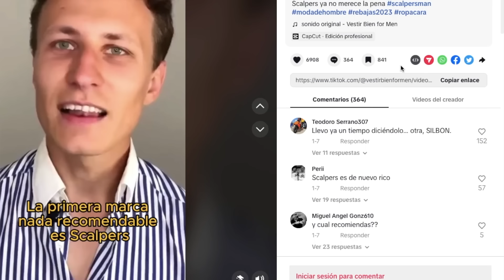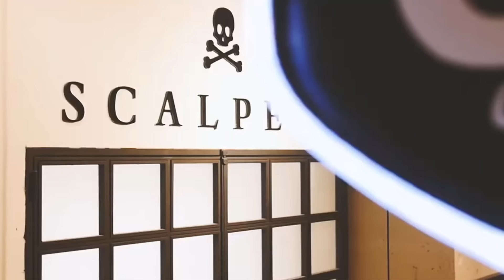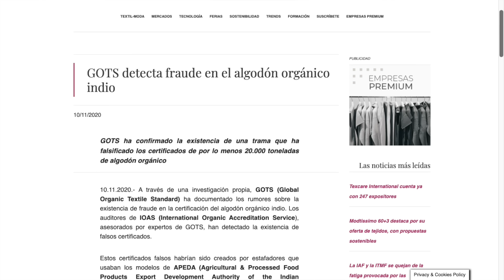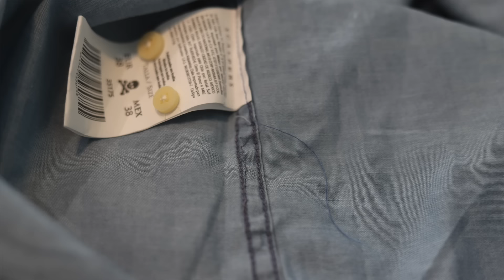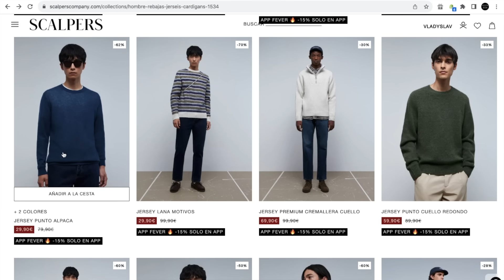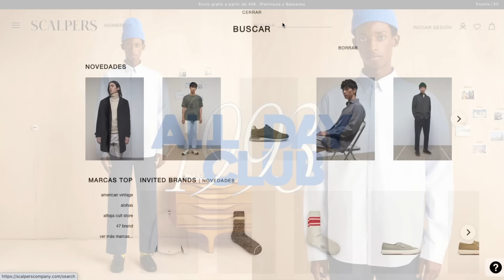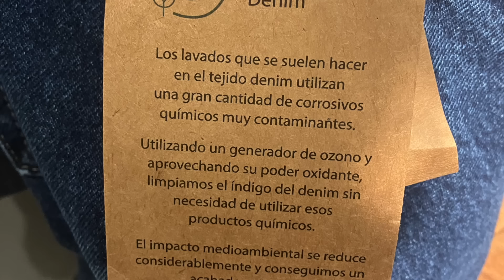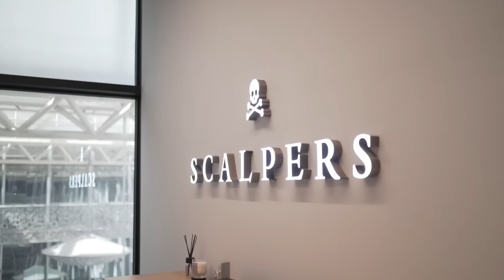Analizo la marca Scalpers ¿Merece la pena comprar su ropa?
Os hablo de como es esta marca por fuera y por dentro.

Saludos

Vlad

Editado por Alejandro Marcos Nagay

00:00 Introducción
01:50 ¿Cómo surgió Scalpers?
03:20 ¿Qué han hecho bien?
05:02 ¿Ofrecen calidad?
06:16 Mi experiencia con su ropa
10:26 ¿Nos engañan?
14:02 Una anécdota
15:24 ¿Vaqueros?
17:48 ¿Cómo es Scalpers?
19:28 Conclusión